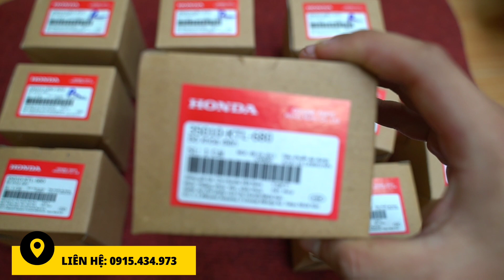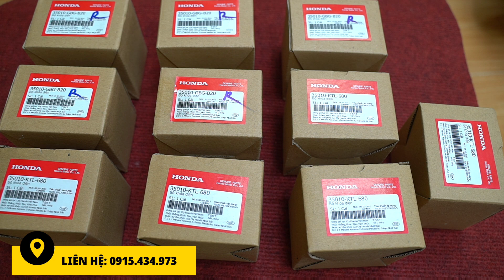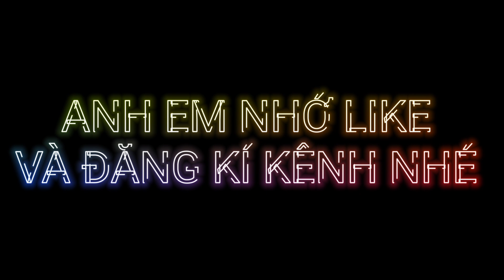Ổ KHÓA HONDA DREAM WAVE VIỆT - CHỈ 250K/BỘ | GIÁ NÀY QUÁ NGON 🔥Còn lí do gì mua ổ khóa tàu nữa???